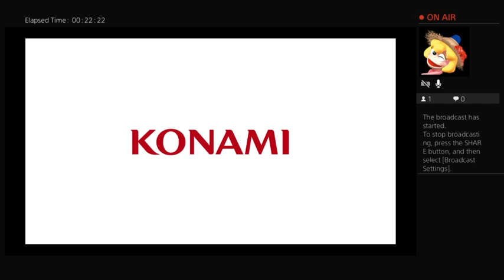Testing Alternate Set Up